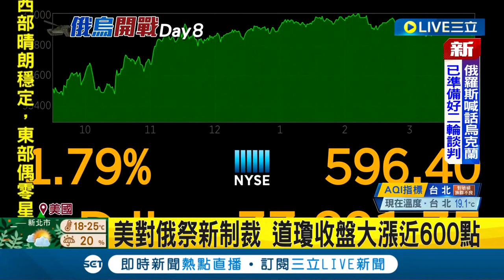烏克蘭記者含淚質問英相強森崩潰求設"禁飛區"強森稱意味跟俄軍戰鬥"我們辦不到" 美國務卿布林肯.法總統馬克宏譴責普丁"一人戰爭"｜記者 程思瑋｜【國際大現場】20220303｜三立新聞台